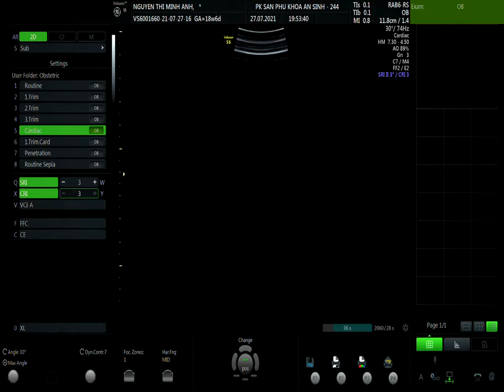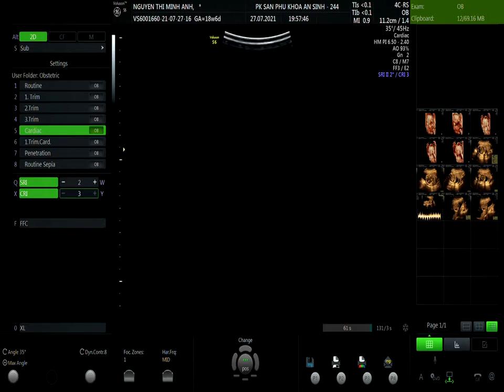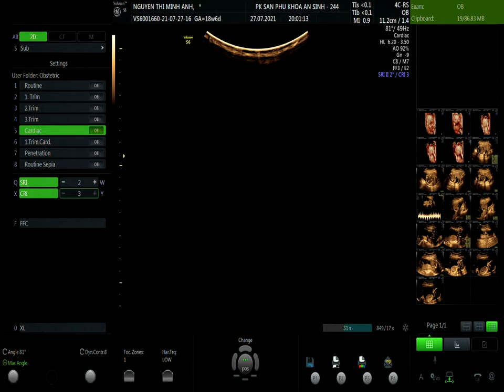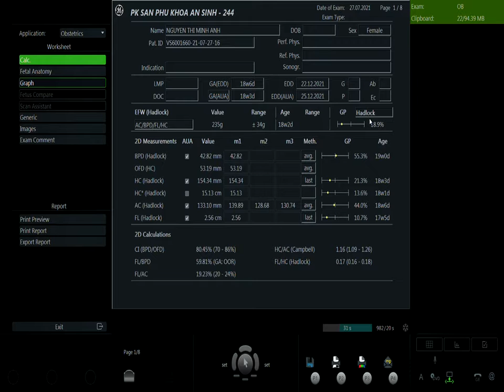NGUYỄN MINH ANH V1 27/7